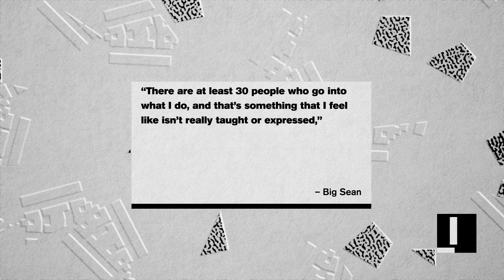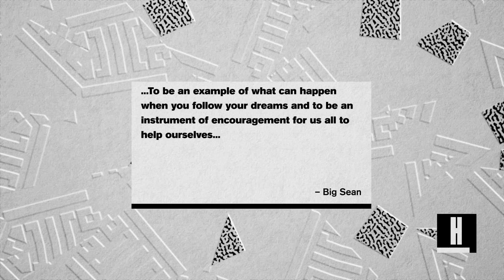Big Sean Shares 2 Surprising Secrets Behind His Success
Big Sean explains the power of teamwork and giving back to your community.